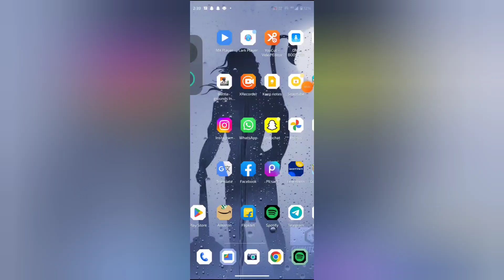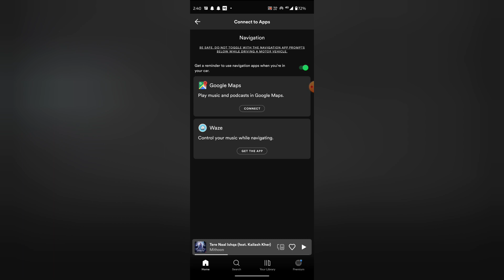Spotify mein Hindi music language on off kaise kare, How to turn on off Hindi music language in Spot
WEB-INFO, @WEB-INFO